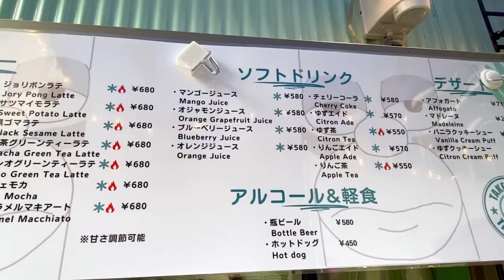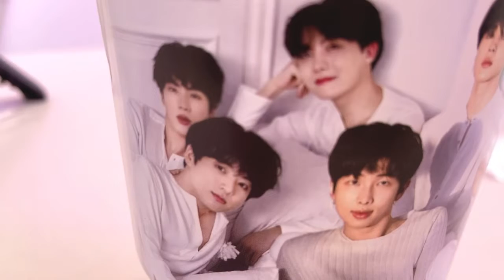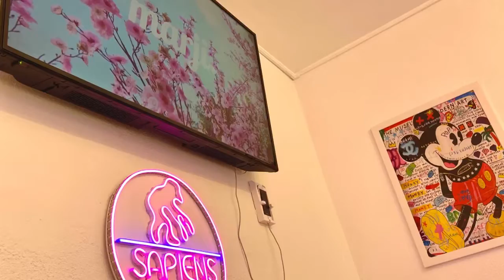「サピエンスコーヒー」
韓国50店補を展開しているお店🇰🇷
なんと鶴橋が日本第一号店！
初出店になります😆☕️

BGM.Free music BGM様

あなたの街におじゃまします🍺
🍜シュガTVさんまとめ🍺